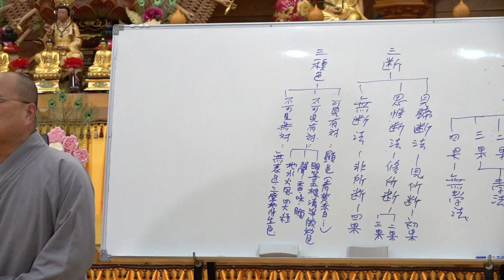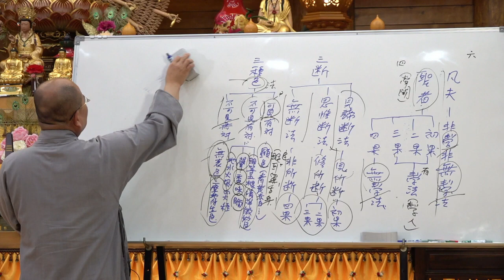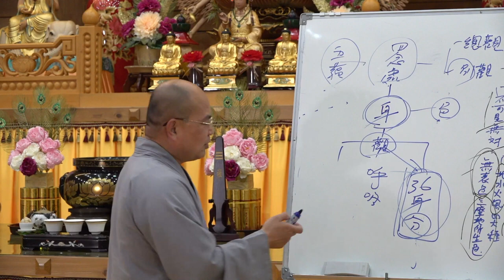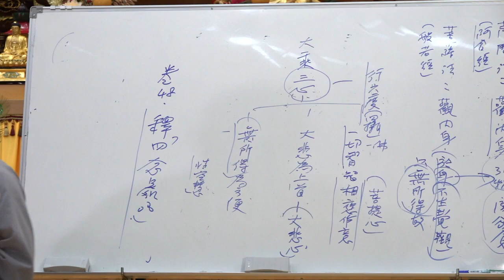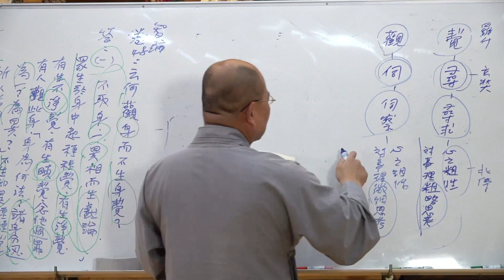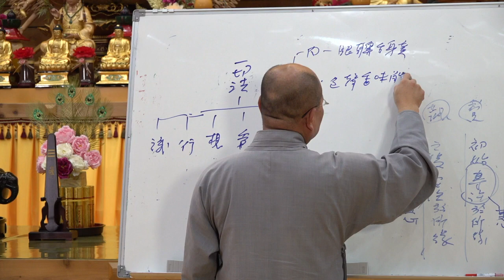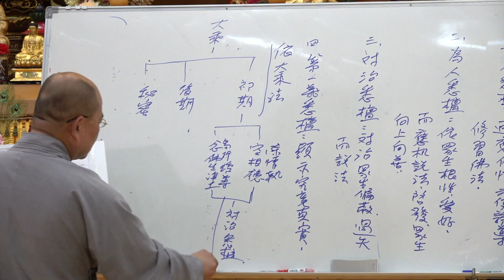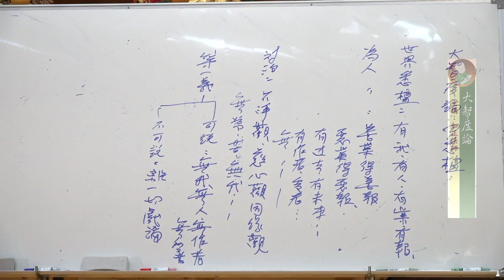大智度論第065集&第066集~如正法師